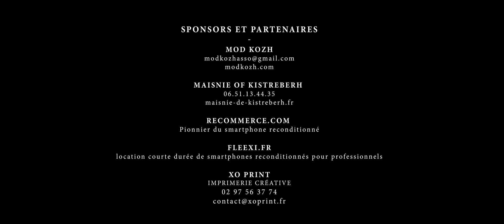Trailer “L’ énigme du Château d’Auray”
Il y a plus de 800 ans, bâti par les ducs de Bretagne en fond d’estuaire sur un plateau rocheux, je me dressais fièrement à Auray.

Du haut de mon promontoire, je domine alors et protège le carrefour routier de la ria. Là se rencontrent la mer et une route ancienne importante, reliant les cités de Vannes et d’Hennebont.

Devant mes solides murailles, j’ai vu de terribles batailles. Durant la guerre de Cent ans, les sièges et les machines de guerre ont endommagé mes courtines.

Bien plus souvent que les guerres, j’y ai goûté le faste et le cérémonial de la vie ducale : les mariages princiers, les visites des ducs…

A partir de l’an 1560, mes murailles démantelées furent mises aux enchères. Dès lors, je pris peu à peu l’apparence d’une ruine immense et je tombais dans l’oubli…

Après cinq siècles d’amnésie, ma renaissance commence. Grâce aux textes anciens, les chercheurs me redécouvrent. Sur le terrain, on retrouve mes vestiges. Aujourd’hui, la technologie esquisse un premier visage du colosse que je fus.